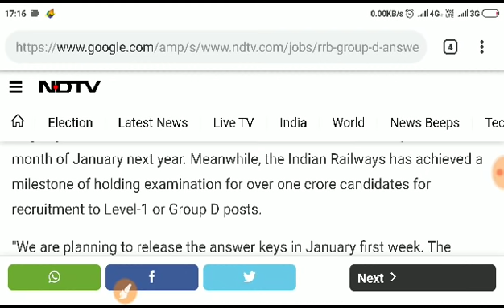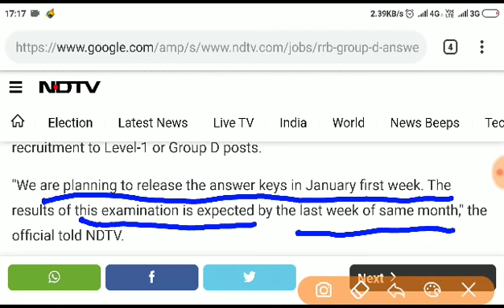Railway Group d exam || Result and Answer key